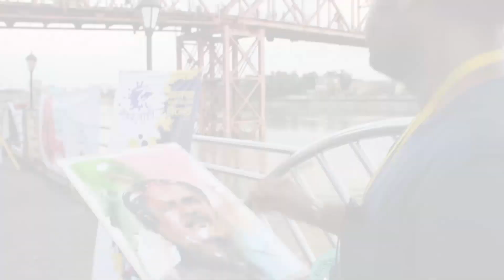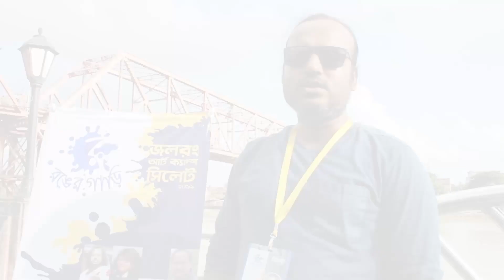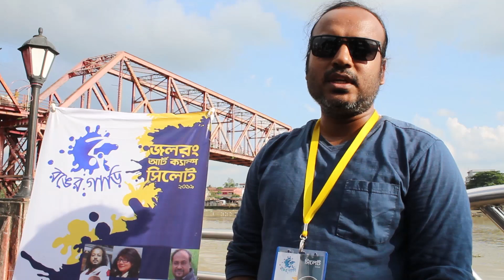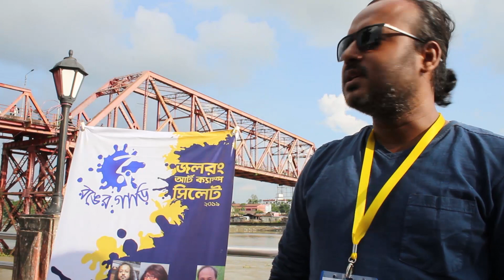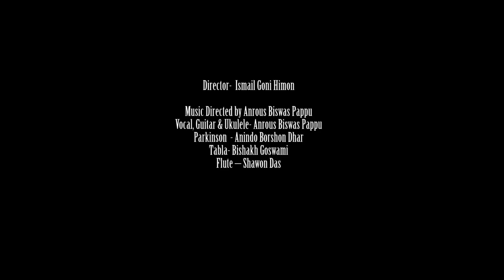Ronger Gari Watercolor Art Art Camp Sylhet 2019 Documentary